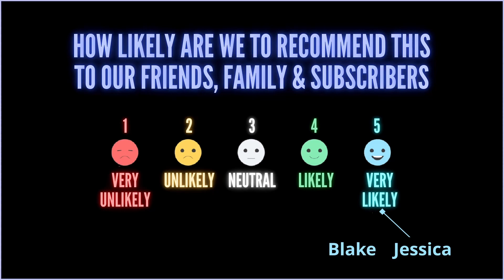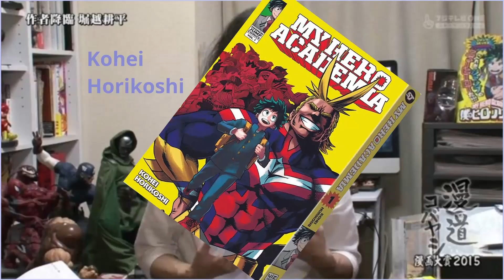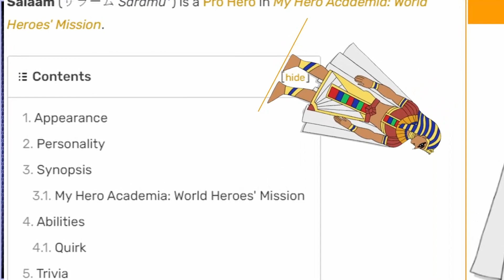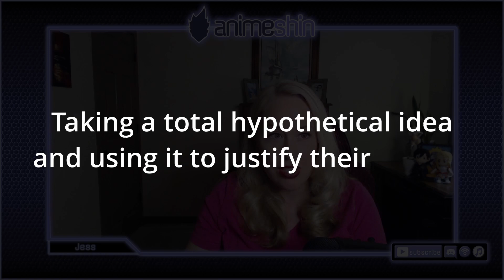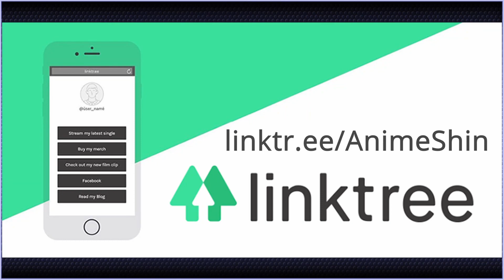WeWatched: My Hero Academia World Heroes Mission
In this episode Blake Merve and special guest Jess review discuss and provide analysis for the latest My Hero Academia movie World Heroes' Mission.

MHA World Heroes Mission anime movie takes place in the My Hero Academia timeline during season 5 of the anime.
We discuss the story with light spoilers at the beginning and further spoilers in the second half of the video.
We discuss when this happens in case you have yet to see the movie.

Blake Merve and Jess were split in our rating of the film. When we gave our My Hero Academia World Heroes Mission ratings some said they would be very likely to recommend it and some not so much.

Merve also discusses how well the screenplay was written for My Hero Academia World Heroes Mission from a writer's perspective.

My Hero Academia World Heroes' Mission Credits:
Directed By: Kenji Nagasaki
Written By: Yōsuke Kuroda
Production Company: Bones

Transition Lines By: Molly Searcy (from Akame Ga Kill, GATE, Girls und Panzer, & many more!)

Footage is used for review and commentary purposes only.
Each included clip is short (under 10 seconds) and does not replace watching the film.

We encourage our viewers to support and watch each anime property we discuss. Our goal is to encourage people to watch “title” and anime in general.